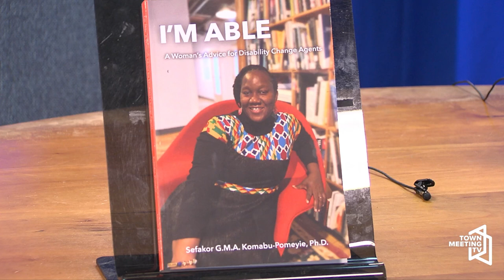Types of Disability - Response to Diagnosis and Prognosis of Disability in Our Children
METE NUI - I Am Able

Host Salome Oforiwaa discusses with guest Professor Sefakor G.M.A. Komabu-Pomeyie, who is the Director for Diversity Equity and Inclusion of the College Of Nursing And Health Sciences at the University Of Vermont. They discuss response to diagnosis and prognosis of disability in our children.

From Salome Oforiwaa:

Professor Sefakor Komabu-Pomeyie an international disability rights advocate will be the resource person for the show. Sefakor carries not only acquired knowledge but comes on with rich experiential knowledge serving as hope and a reference point to the Youth of Burlington with disability as they transition into adulthood.

This is a new TV series intended to changing the negative narratives about Disability and debunking the myths surrounding it. Infants with disabilities might not suffer much emotional trauma due to the ‘over protective measures’ parents or guardians put in for their support. However, their stories in transitioning from childhood into adulthood becomes difficult and sometimes unbearable as their developmental challenges outgrow them. A youth with disability’s psychological frame of mind is so critical for their self definition and needs serious attention by input of requisite knowledge that inwardly resonates ‘I AM ABLE’.  This can be done through education, imparting knowledge to boost the self confidence of a youth with disability. This is important for their individual achievements. Parents, guardians, and the community as a whole must be correctly informed to be able to serve as a support base in shaping the future of the youth with disability in Burlington Vermont showing on the CCTV/Town Meeting TV network.

10/20/2024